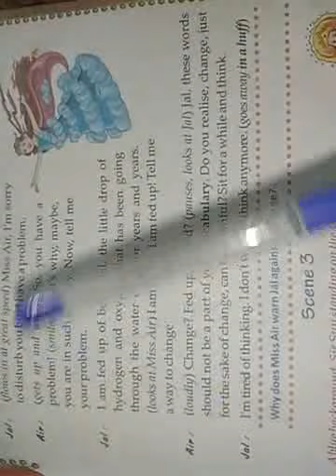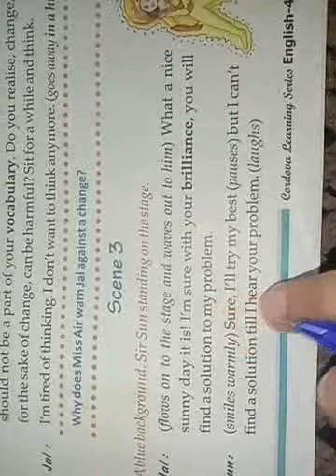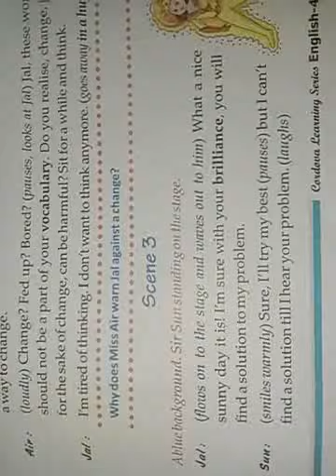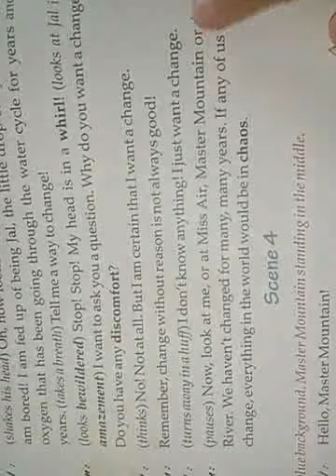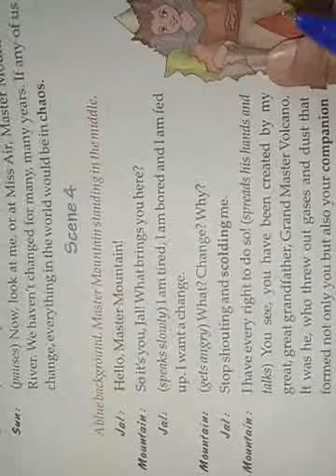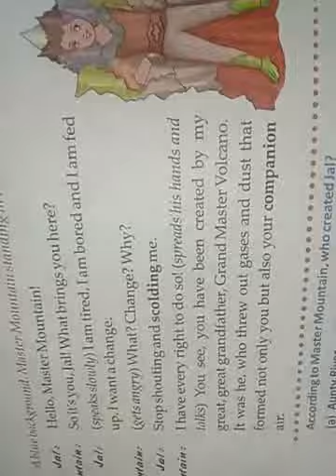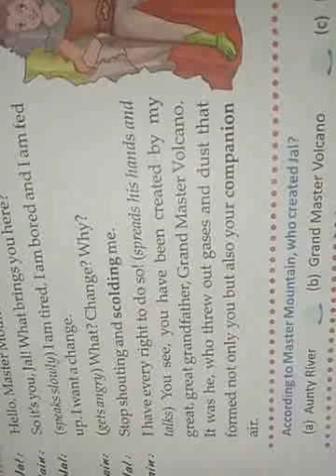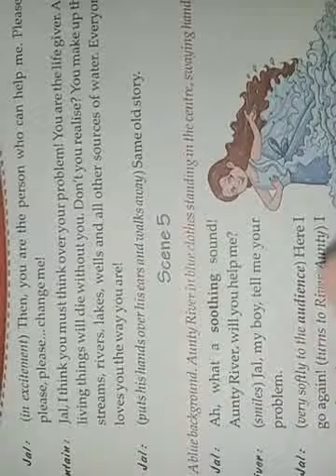English, chapter-8,Jal,The little drop,scene 3 & 4